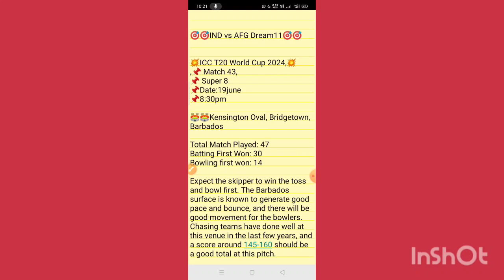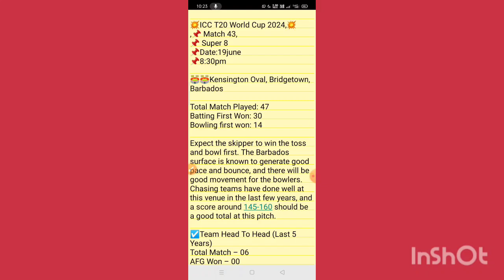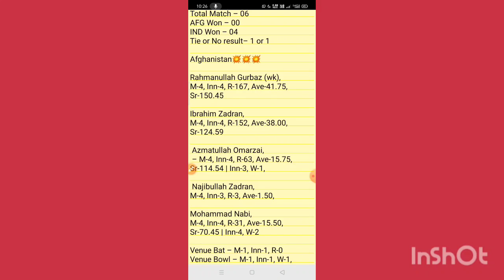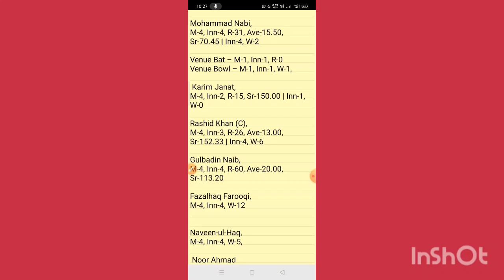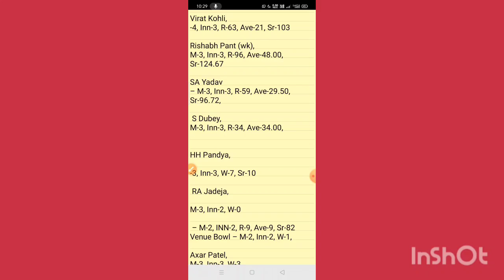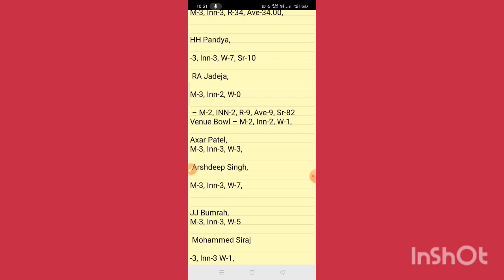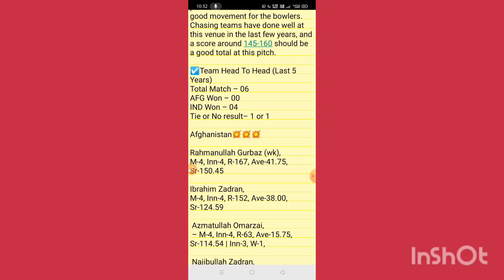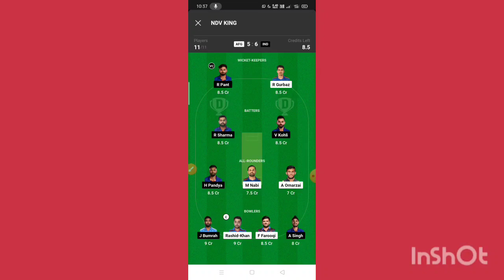IND vs AFG Dream11 Prediction|ind vs afg dream11 team prediction|india vs afganisthan dream11 team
t20 world cup match prediction